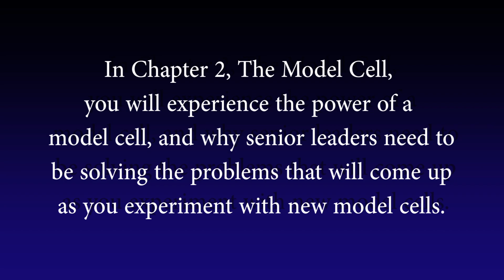The Power of a Model Cell, Insights from the book "Management on the Mend"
John Toussaint, MD, Author of "Management on the Mend: The Healthcare Executive Guide to System Transformation, shares why senior leaders need to be the people solving problems with these experimental model cells.